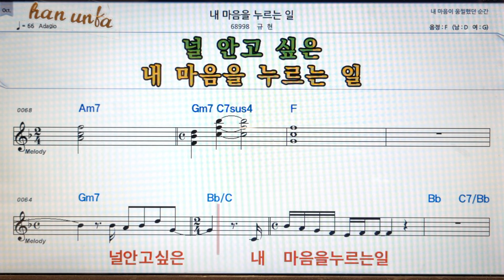내 마음을 누르는 일/규현👍노래 반주, 코드 악보,가라오케💋Karaoke*Sheet Music*Chord*MR